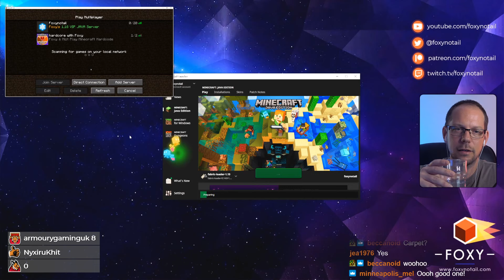Minecraft - Hardcore Survival with Mizt [13] - Adventure Time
In episode 13 we head out on an adventure looking for Allays.

💻Server Hosting
Get the Expert Level 99 discount with NodeCraft.